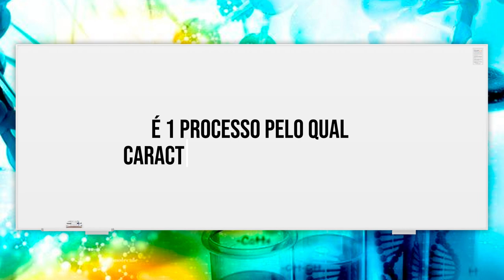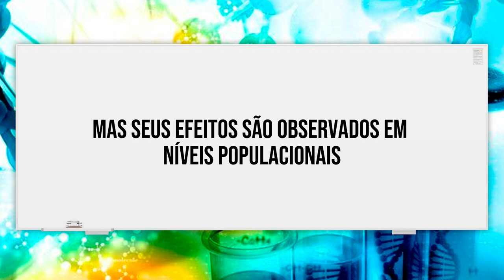O QUE É SELEÇÃO NATURAL? - Aprenda o que é em 2 minuto! Não Erre Nunca na PROVA!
No vídeo de hoje eu vou te explicar o que é Seleção Natural.
A seleção natural nada mais é do que um mecanismo evolutivo que se baseia na sobrevivência e reprodução diferencial de indivíduos de uma população. Costuma-se dizer que a seleção natural seleciona o organismo mais apto a viver em um determinado ambiente.